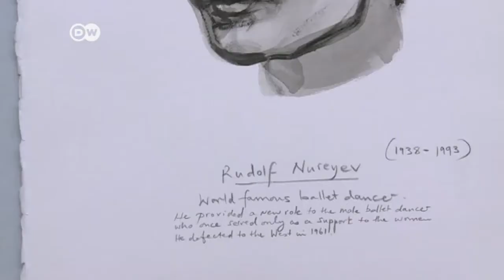Ambitionierte Kunstschau in der Eremitage | Journal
Über die zeitgenössische Kunstschau Manifesta mit europäischen Künstlern in Russland wird seit Wochen gestritten. Wegen der Krise in der Ukraine, aber auch wegen neuer russischer Gesetze, z.B. gegen "Homosexuellen-Propaganda", forderten Kulturschaffende die Absage der Schau in der Eremitage. Das war für Chefkurator Kasper König erst Recht eine Herausforderung.